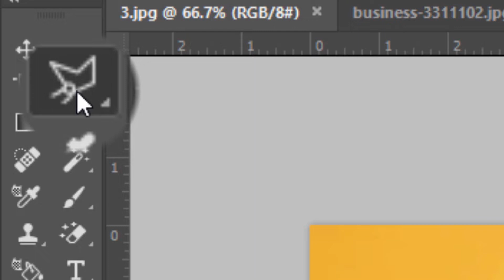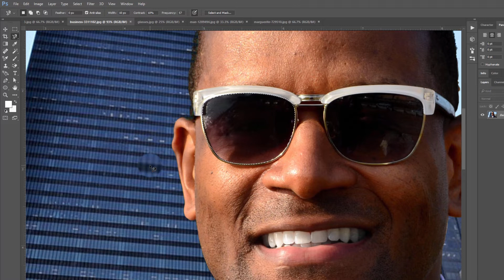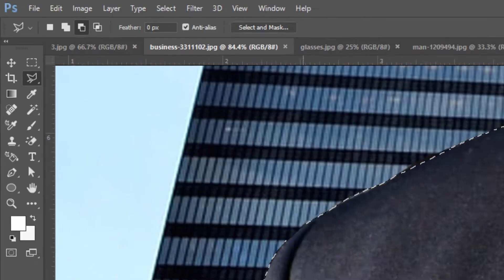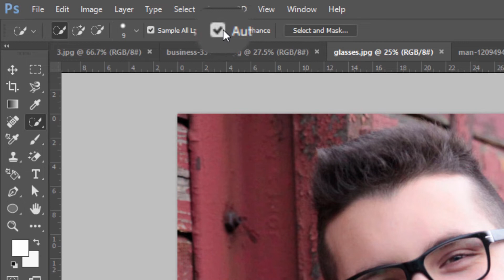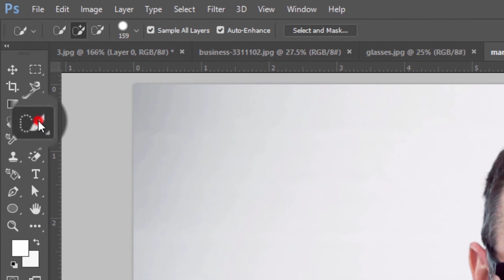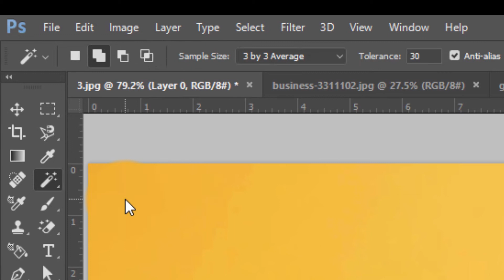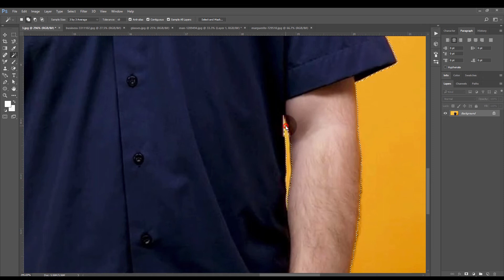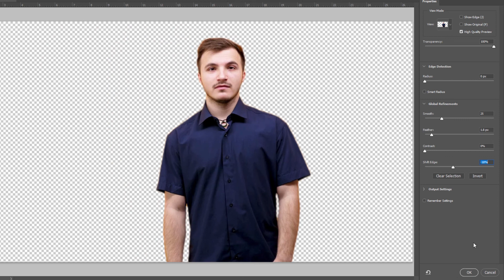سلسلة تعليم الفوتوشوب - الدرس الرابع | Lasso - Magic Wand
استكمالا لدروس الفوتوشوب و نظرا للطلب المتزايد على استكمال هذه السلسلة من الدروس نبدأ انهاردة كلامنا عن ادوات الفوتوشوب او photoshop tools و حنتكلم عن 3 ادوات و هى
lasso tool و Quick Selection و Magic Wand

اذا كان ده اول درس تشوفه معانا فى الفوتوشوب ننصحك تشوف الدروس اللى فاتت و هى على الرابط :

نتشرف بدعوتكم الى الانضمام الى قائمتنا المميزة حتى يصلك كل الجديد و الدورات التدريبية المجانية و الحصرية بالدخول على الرابط :